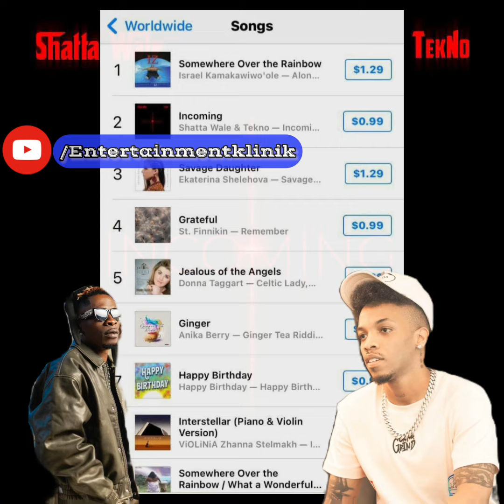NEW SONG 🎶🚨: Shatta Wale & Tekno drops New Song “INCOMING “ & Here an honest review